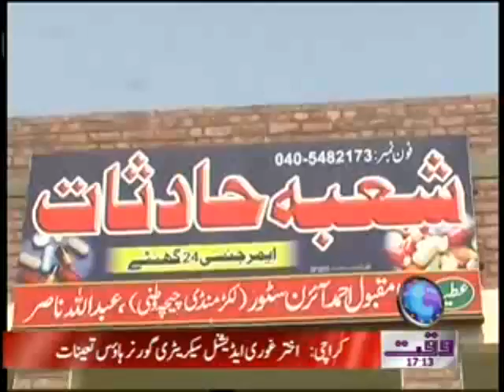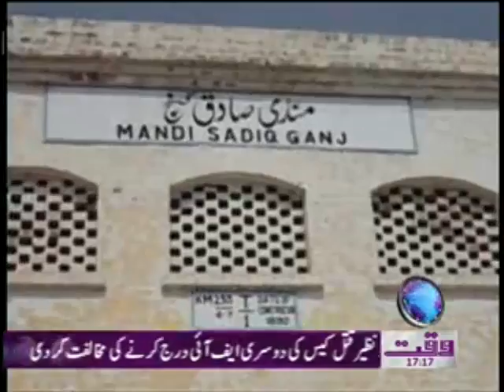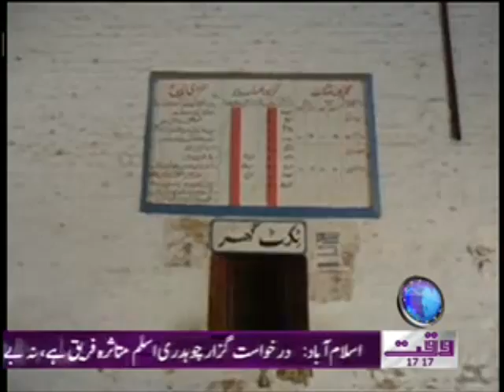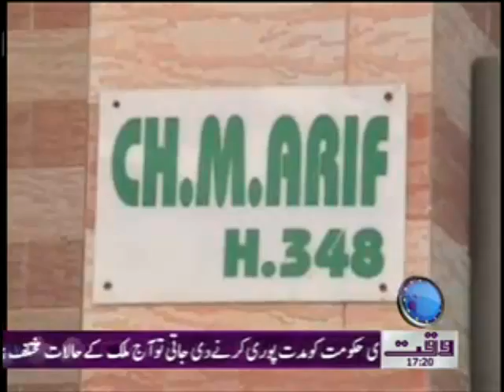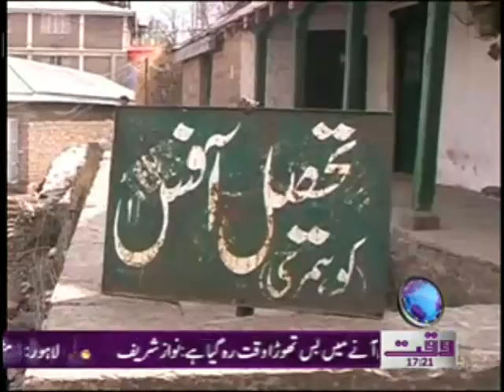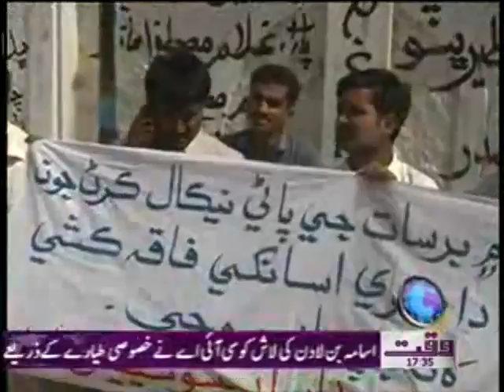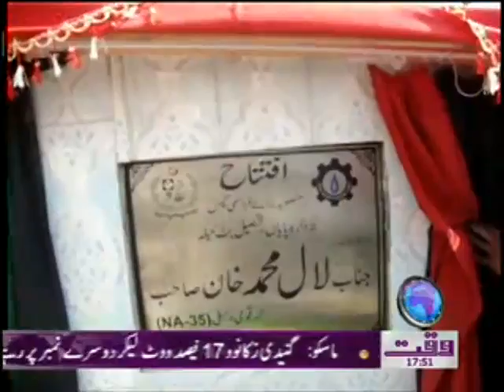Karachi Se Khyber Tak 05 March 2012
All Pakistan News Show Karachi Se Khyber Tak Waqt News TV 05 Mach 2012